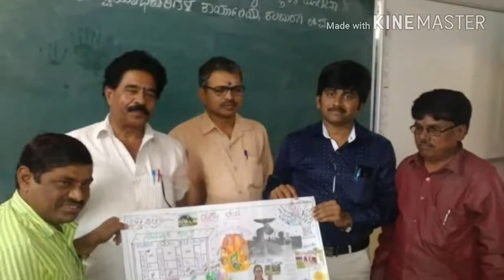ನಲಿಕಲಿ ಸಮಗ್ರ & ಬೆಳ್ಳಿಮೋಡ ಕನ್ನಡ ಕಲಬುರಗಿ11 ಬ್ಯಾಚ್ ಗಳ ಛಾಯಾಚಿತ್ರ ಹುಸೇನ್ ವಡಗೇರಿ